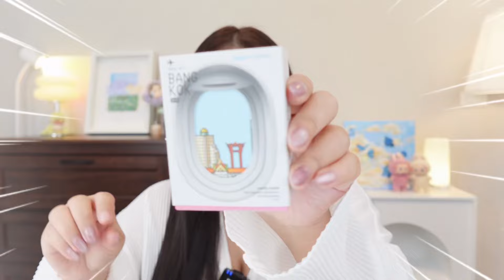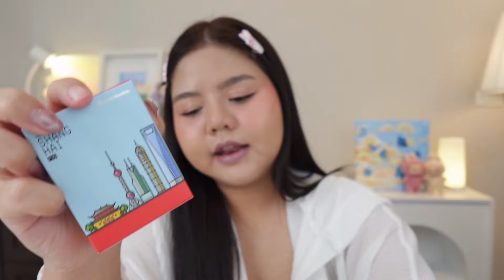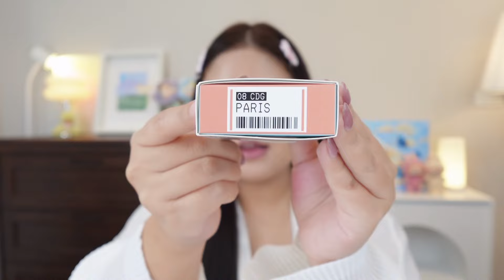Swatch ลิปใหม่ Supershades Travel Matte Lip Comfy ทุกสี! 10เฉดสีจุกๆ